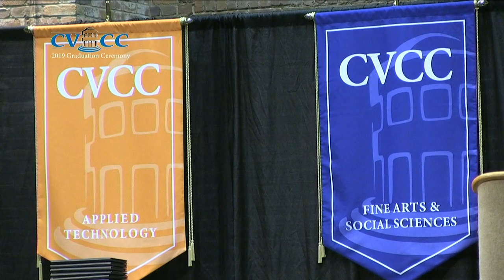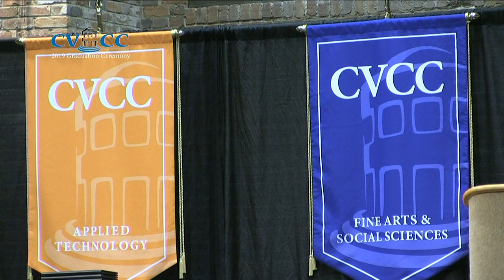CVCC Graduation Ceremony